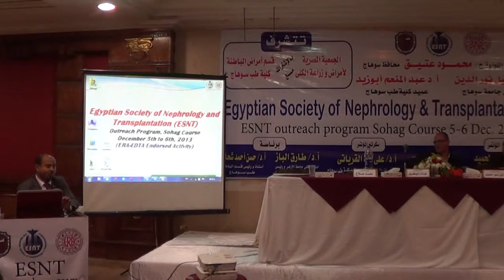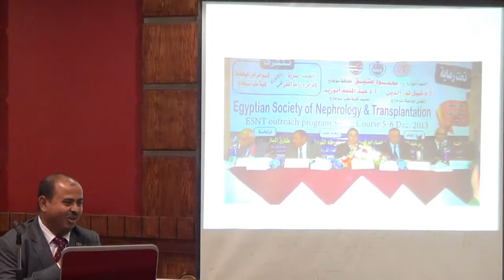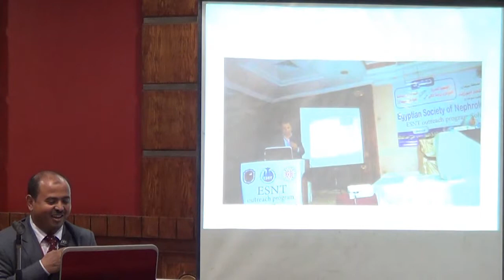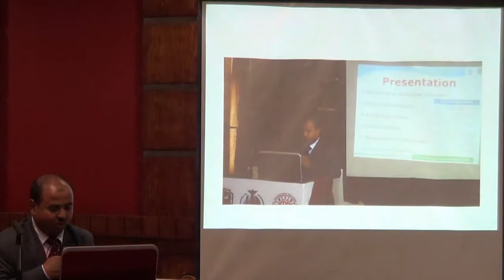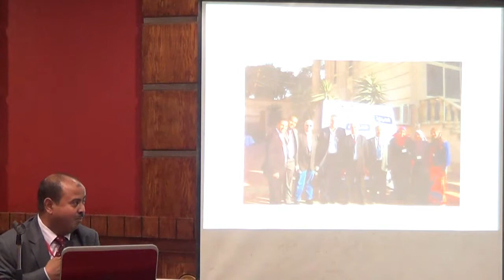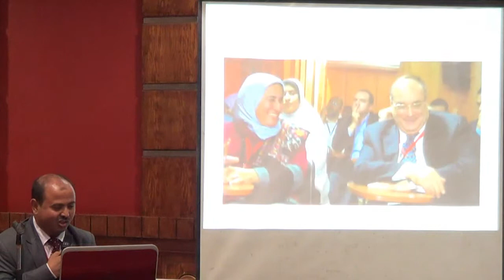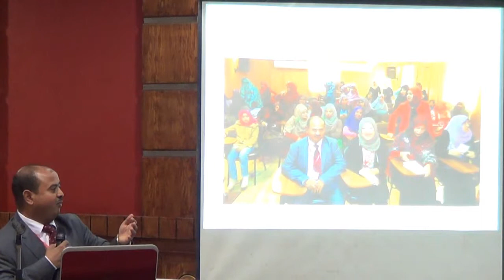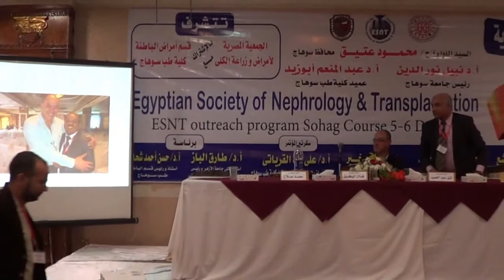Egyptian Society of Nephrology and Transplantation (ESNT) Prof. Hussein Sheashaa